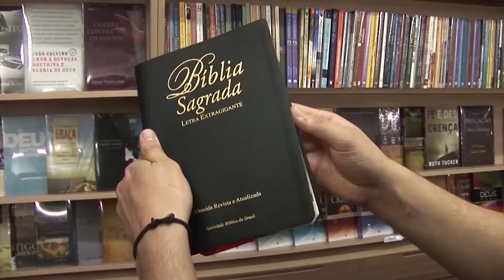A MENTIRA DA AUTO-SUFICIÊNCIA - Fernando Prison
LINK PARA DOWNLOAD DO ÁUDIO -